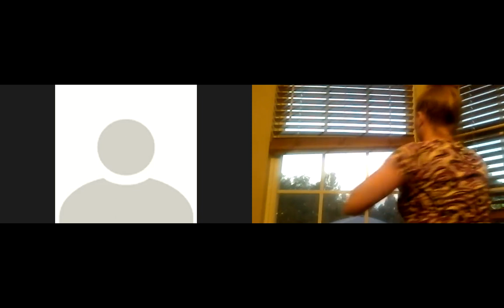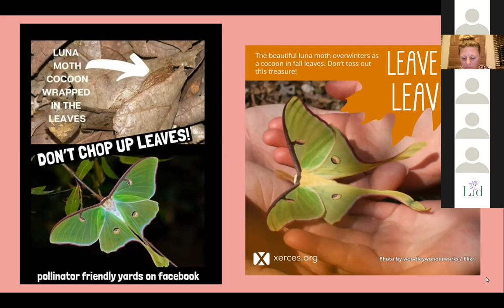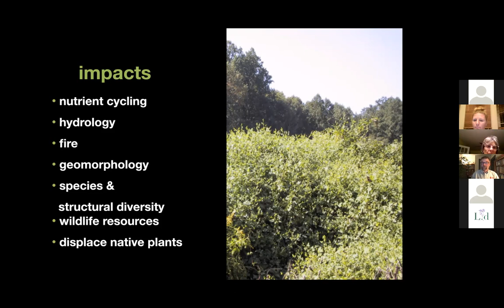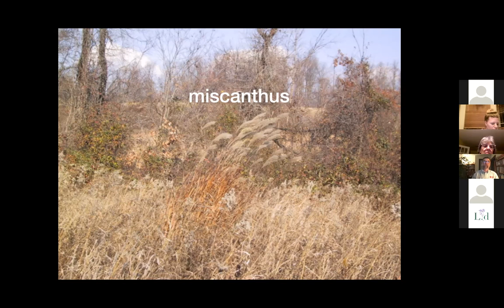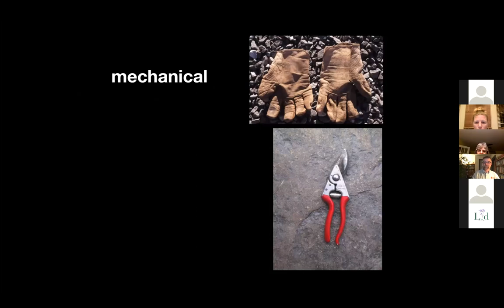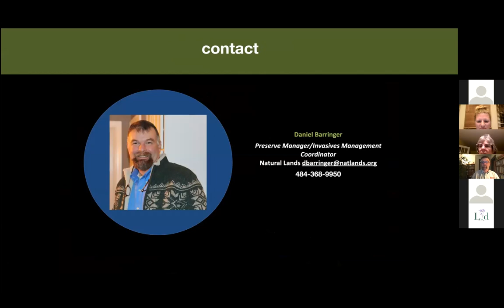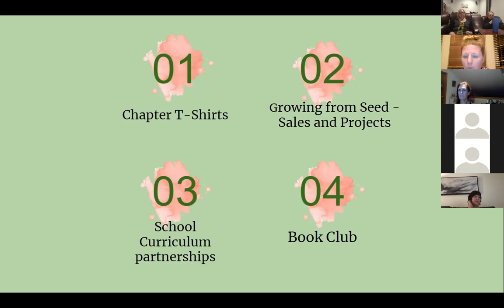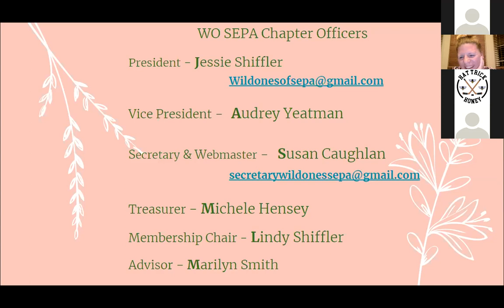Wild Ones of SEPA Chapter meeting - October 2021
WO SEPA chapter monthly meeting to include Welcome, Chapter Business, New Member Shoutout, Thought of the Month (Leave the Leaves), Presentation on Invasives Management and Control by Dan Barringer of Natural Lands, Upcoming Opportunities and discussion.